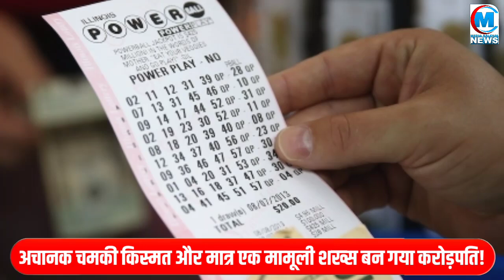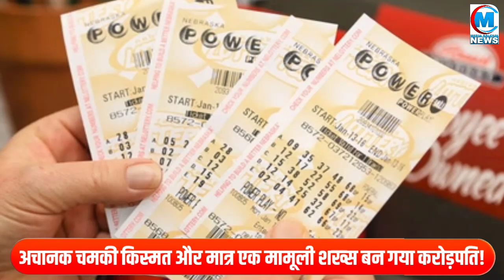अचानक चमकी किस्मत और ये मामूली शख्स रातों रात बन गया करोड़पति! बिना कुछ किए ऐसे कमा लिए 8 करोड़ रूपए